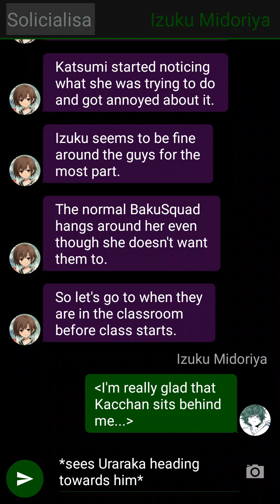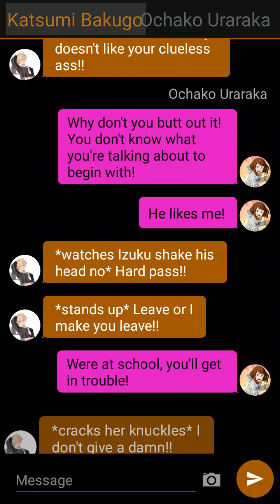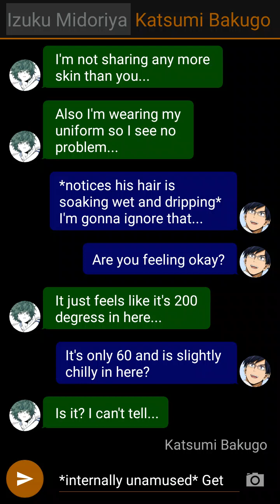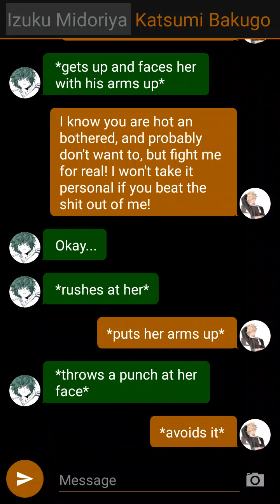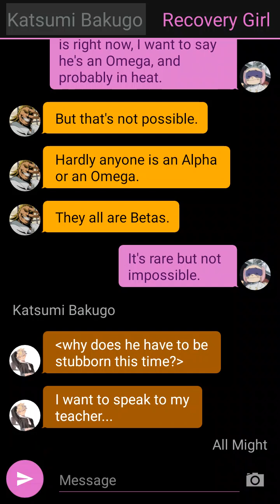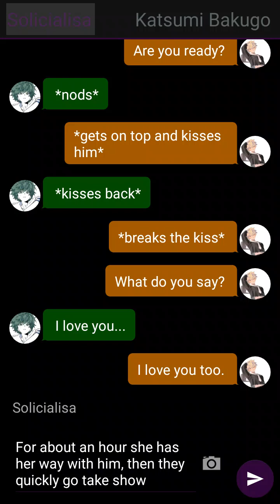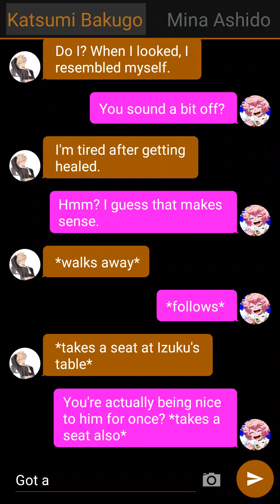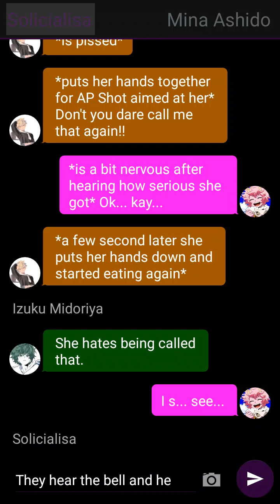BakuDeku Part 4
The channel that inspired me to make this upon other future ones.